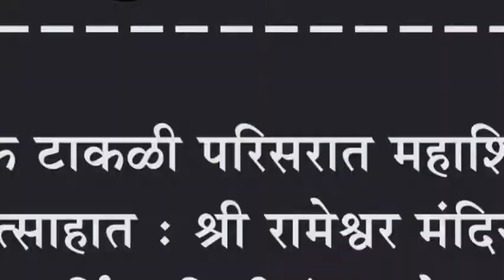सैनिक टाकळी परिसरात महाशिवरात्री उत्साहात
सैनिक टाकळी परिसरात महाशिवरात्री उत्साहात : श्री रामेश्वर मंदिरात धार्मिक विधीचं आयोजन